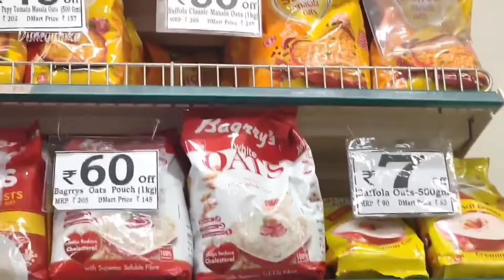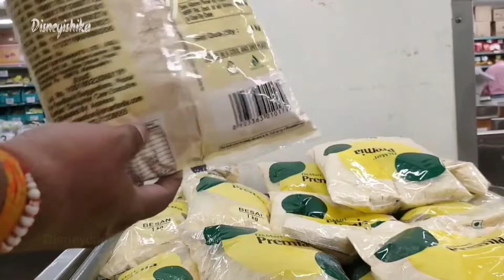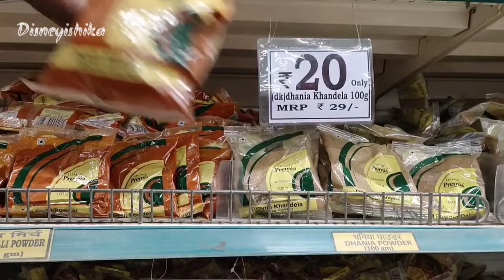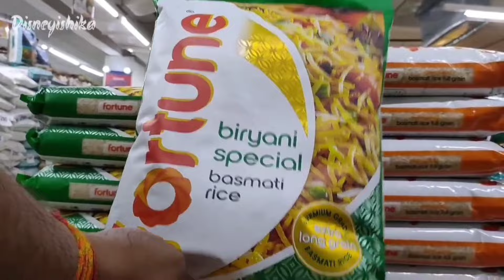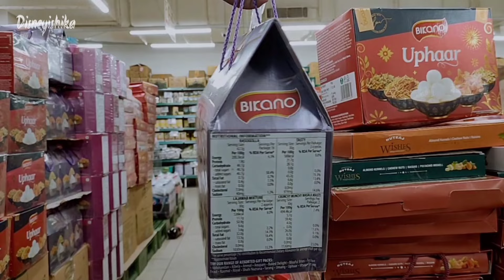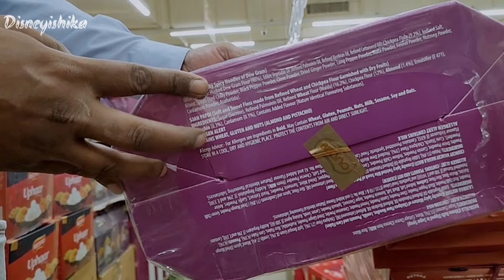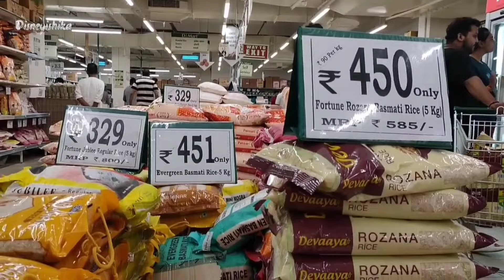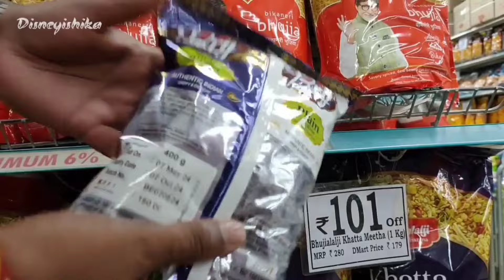D Mart Diwali Special Sale || D Mart Latest Grocery Sale || D Mart Latest Buy1 Get1 Sale